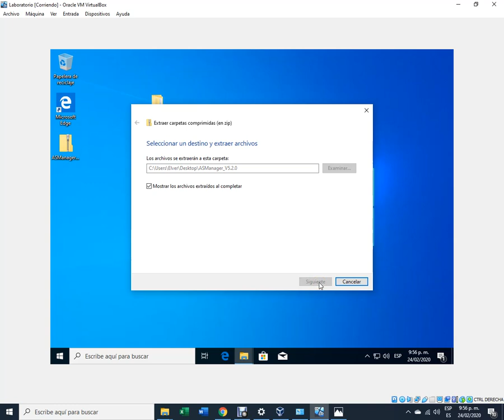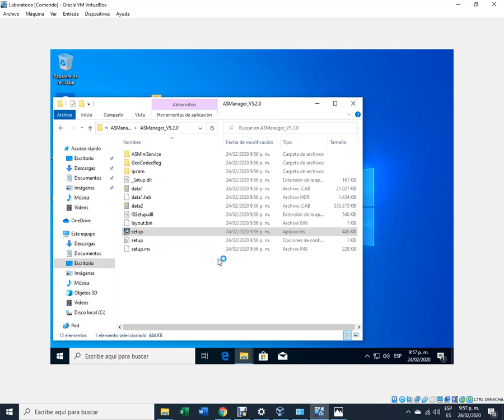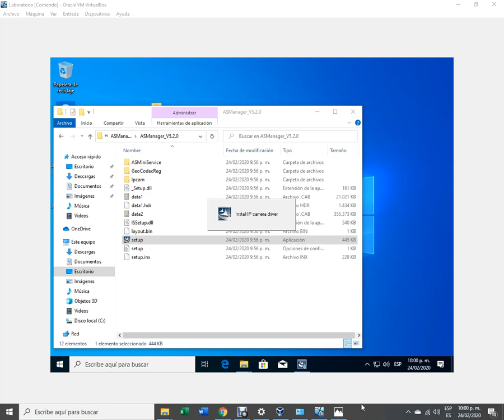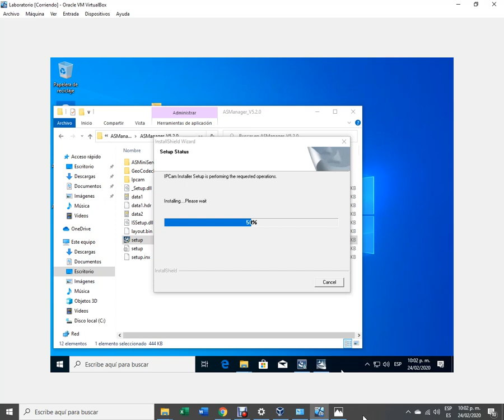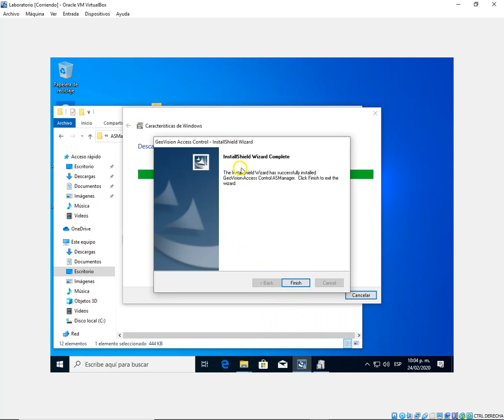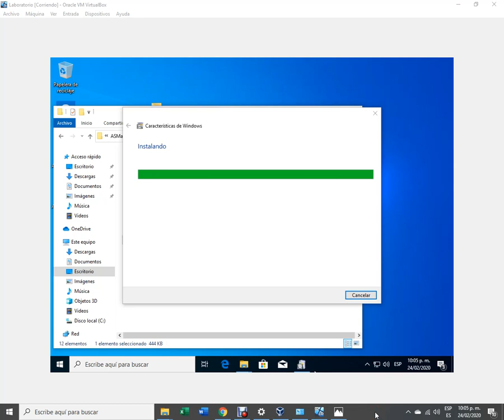Instalacion ASManager V5 2 0